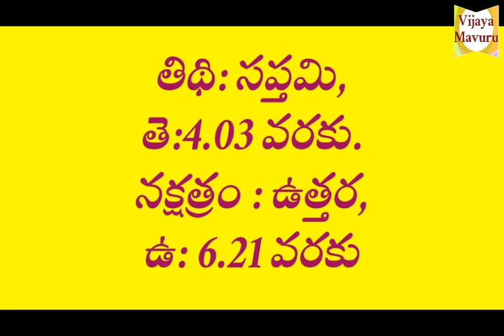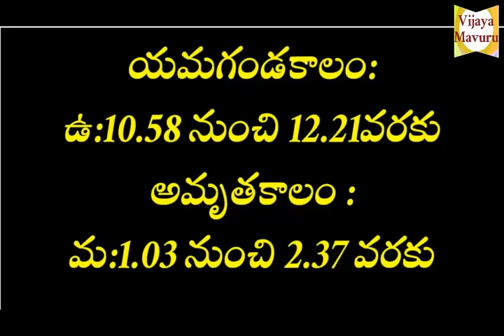నేటి పంచాంగం/5-1-2021panchangam/daily panchangam/today panchangam/today hindu panchangam